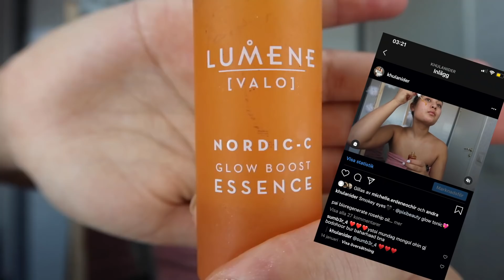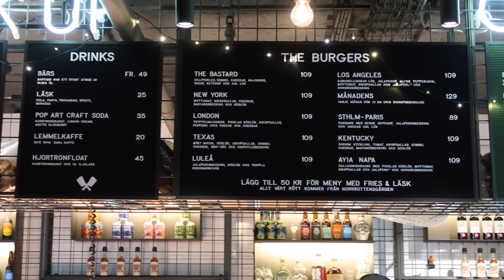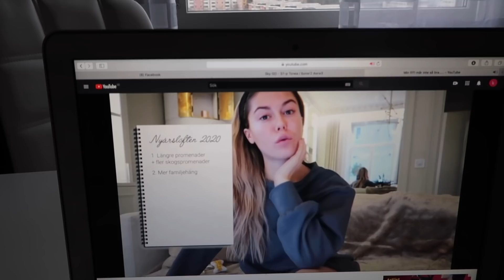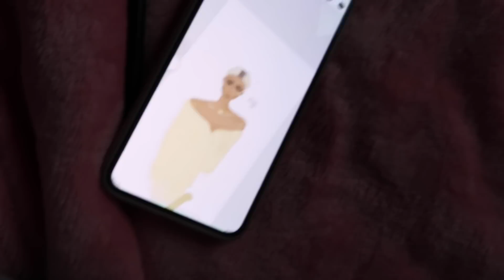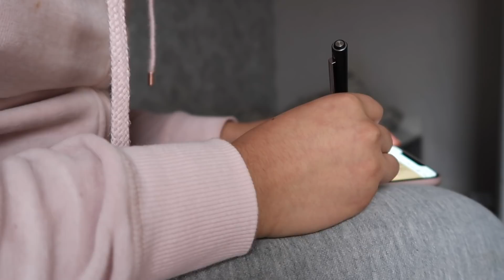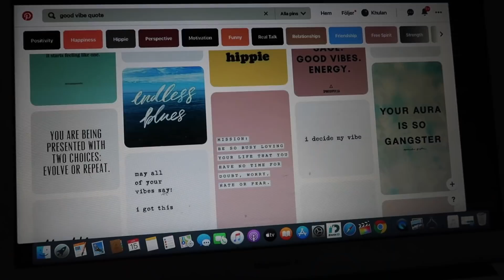Баяртай усан онгоц⛴👋🏼 0%--100%💁🏼‍♀️✨ VLOG 12💕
Artist : Siix0
Genre : BGM
Mood : cute, bright

Title: Cloud
Artist : Milktea
Genre : BGM
Mood : Funny, Happy